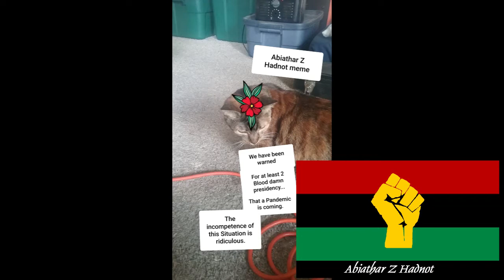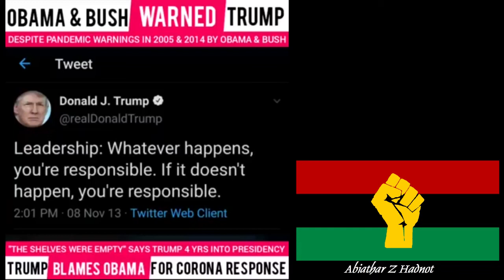Cat Suspense 2 of 7: Cat Condemnations.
I do not like watching people Suffer.
            Clearly there are whole nations that are suffering like Europe and China as prime examples.

          Survival of the fittest is a Mofo.
            But in modern society it is not necessary.

here is my new blog.

I will finish it once I am done with work.
   updated. All done.

here is my Twitter an Instagram.